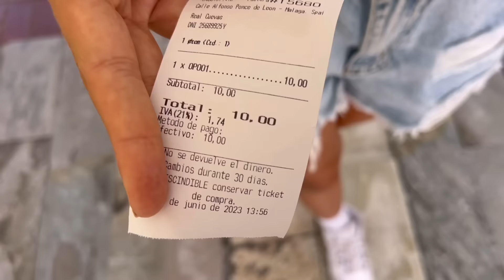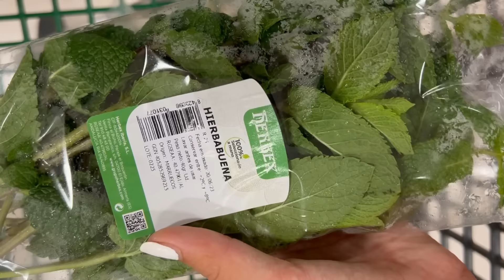Comprando REGALOS y preparando todo para el CUMPLEAÑOS DE MIKA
Mika cumple 17 años, así que hoy Sofi le comprará unos regalos y le preparará unas sorpresas que él no se va a esperar. En este vídeo, veréis la reacción de Mika en el día de su cumpleaños.